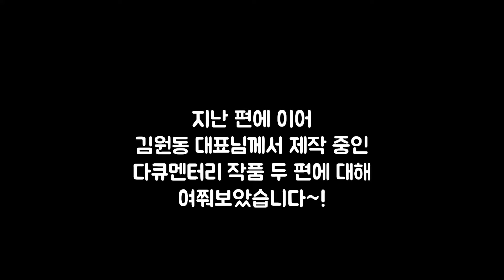내가 다큐를 만드는 이유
한중콘텐츠연구소 김원동 대표님께 다큐멘터리 '22'에 이어 이번에는 현재 제작 중인 작품 두 편에 대한 이야기를 들어보았습니다.

매주 월요일부터 금요일까지 하루 한 편씩, 중국과 관련된 다양한 콘텐츠를 제공합니다.

*후원계좌: 농협은행 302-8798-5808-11 김원동(한중콘텐츠연구소)